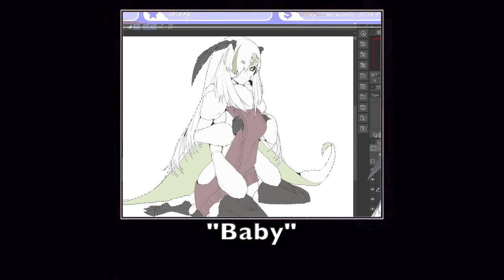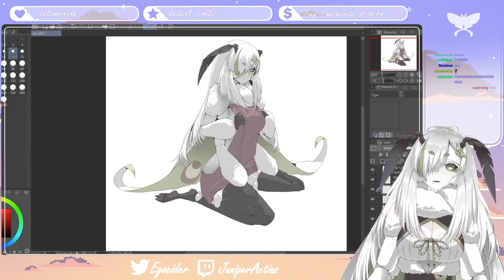Juniper Has Fun Streams That Are Very Famiy Friendly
Moth Mommy